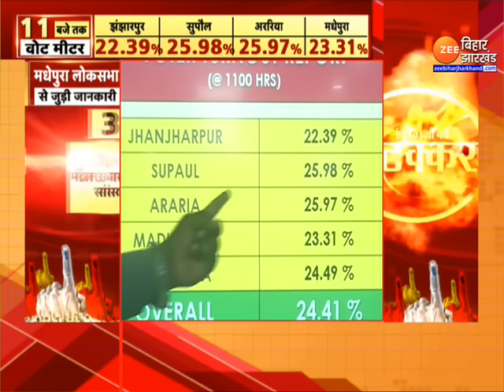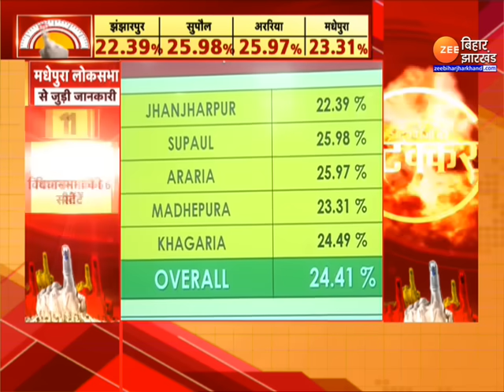Bihar Lok Sabha Election : 11 बजे तक बिहार में 24.41 फीसदी वोटिंग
Bihar Lok Sabha Election : देश में चल रहे लोकसभा चुनाव में अब तक दो चरण का मतदान संपन्न हो चुका है...आज (मंगलवार, 7 मई) को तीसरे चरण की वोटिंग होनी है. तीसरे चरण में बिहार की 5 सीटों पर वोट डाले जा रहे हैं. इस चरण में झंझारपुर, सुपौल, अररिया, मधेपुरा और खगड़िया में मतदान जारी है. प्रचंड गर्मी और लू के थपेड़ों को देखते हुए चुनाव आयोग ने सभी पोलिंग बूथ पर पीने के ठंडा पानी के अलावा ओआरएस की सुविधा उपलब्ध कराने का ऐलान किया है...देखिए पूरी ख़बर...